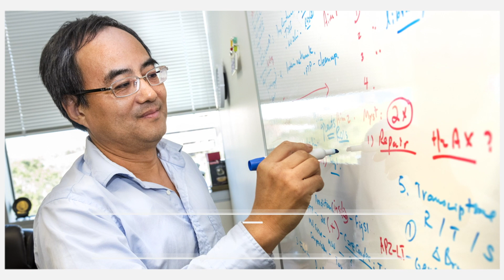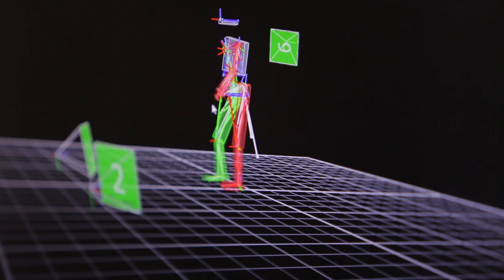USF Health: Research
The USF Health Morsani College of Medicine accelerates collaborative discoveries that improve health outcomes. We are committed to providing our medical students with research opportunities to support their growth and development as scientists, leaders, and ultimately, mentors to others.